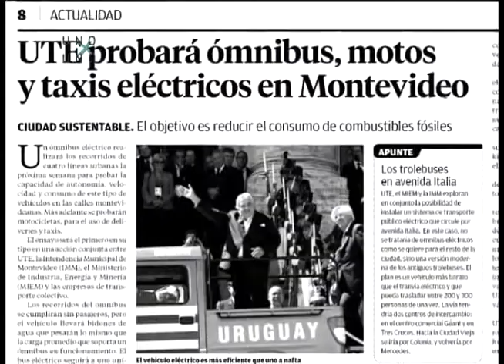Energía Renovable Uno x Uno Bloque 3